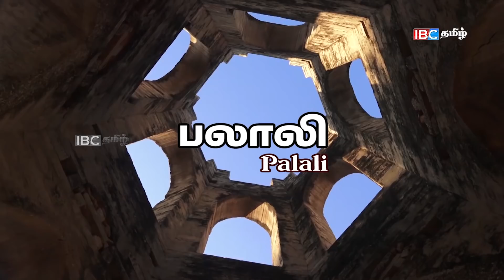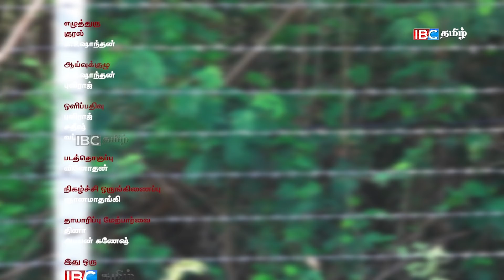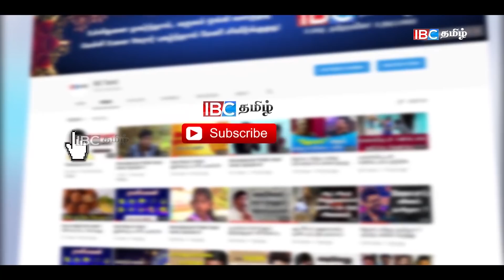Palali - இராணுவ ஆக்கிரமிப்பின் உச்சக்கட்ட மையம் - பலாலி | 15th Feb Oor Mutram